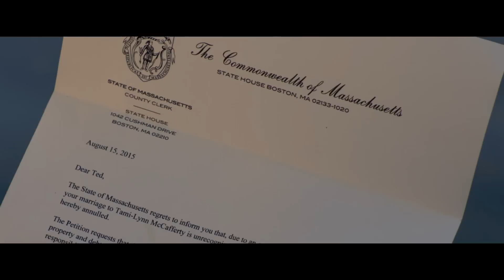TED 2 - Official Trailer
TED 2 - In cinemas July 2nd.